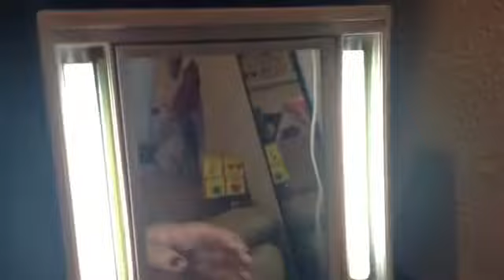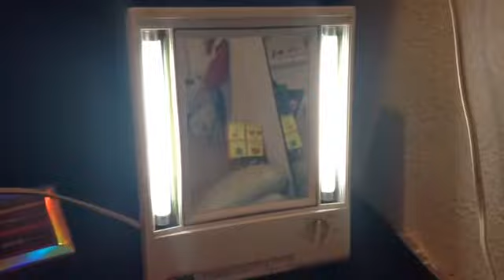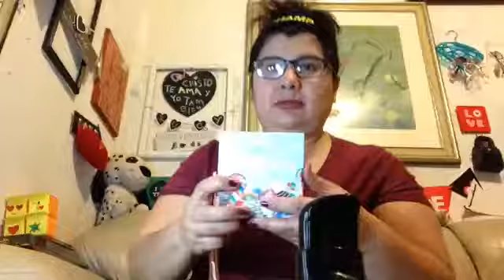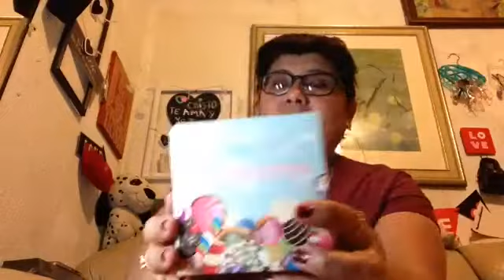Probando maquillaje y joyería muy económicos